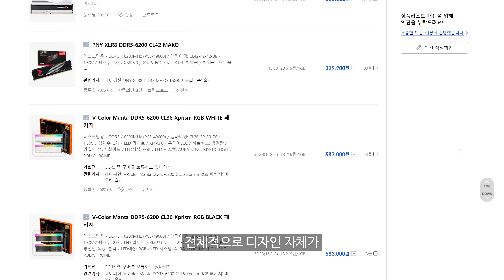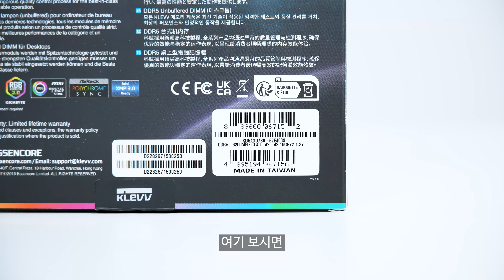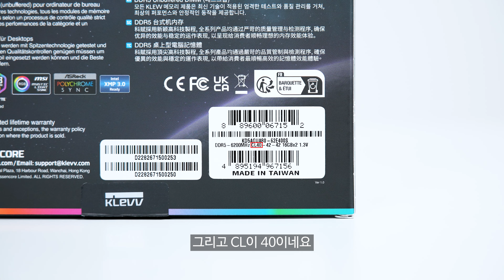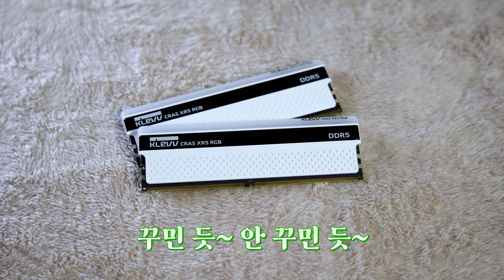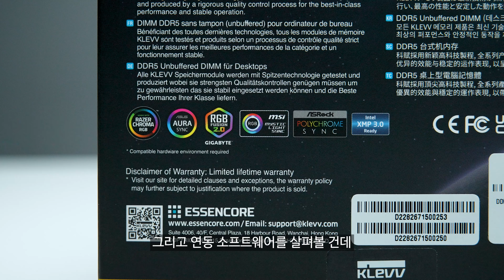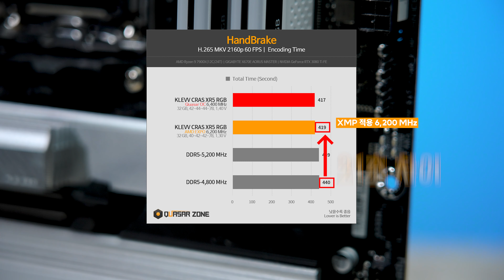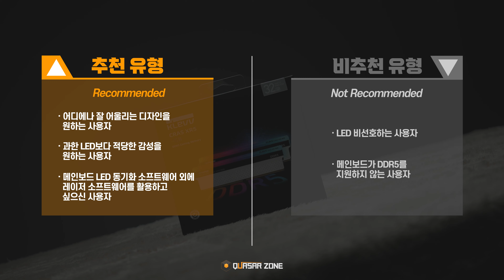깔끔한 디자인 램 찾는 사람! 클레브 DDR5 CARS XR5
DDR5 화이트&블랙 빌드 꾸리시는 분들에게 단비 같은 튜닝 램 ~
최근 CPU의 세대교체가 이루어지면서 과연 6,200MHz의 성능은 어떨지
ZEN4 7900X에서 테스트를 해봤습니다!

0:00 KLEVV DDR5 CARS XR5
1:43 외형
3:12 LED
4:24 성능